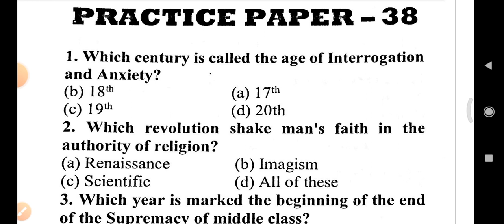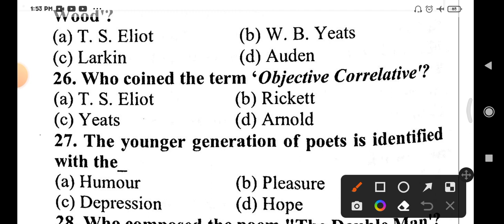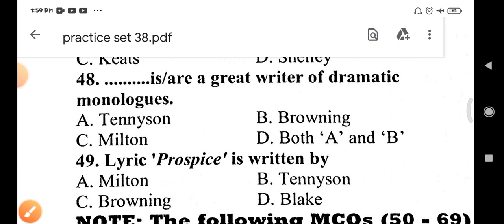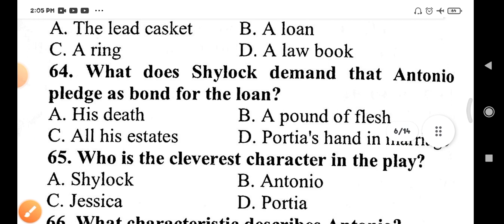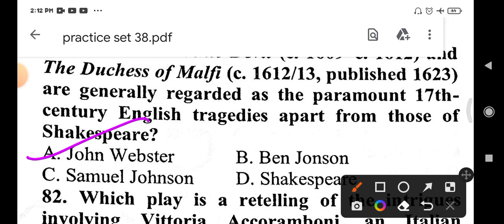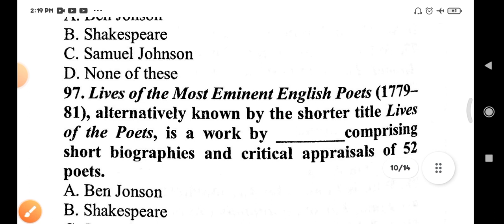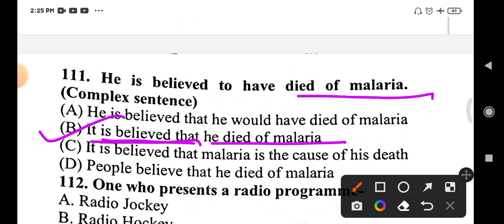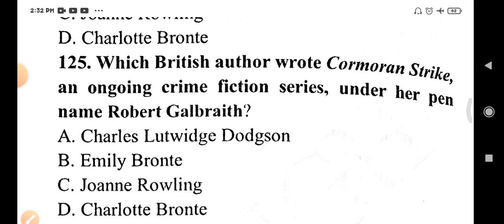Practice Paper 38, Dr. Ranjeet singh practice set, Tgt/Pgt Practice set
Practice Paper 42 Dr. Ranjeet Singh । Tgt Pgt English practice set । Dr.Ranjeet Singh practice Set
.Practice Paper 46 Dr. Ranjeet Singh, Dr. Ranjeet Singh practice paper, UpTgt English practice set
Practice Paper 47 Dr. Ranjeet Singh । Tgt English practice set ।  Dr. Ranjeet Singh practice set
Practice set 48 Dr. Ranjeet Singh, Tgt English previous year paper 2011, Tgt English practice set
Practice set 49 Dr. Ranjeet Singh । Dr. Ranjeet Singh English practice set । Tgt English practice set

 million minds million

 english minds

 kvs english

 gic english

 uppgt english

 tgt english

 pgt english

 uptgt english 2020 literary terms by million minds english

 preposition in english grammar dsssb english

 tgt pgt english preparation tgt pgt english classes tgt pgt english literature

 tgt pgt english grammar tgt pgt english by chandra institute tgt pgt english coaching in allahabad

 tgt pgt english practice set up tgt pgt english previous year question paper up tgt pgt english classes

 up tgt pgt english online classes tgt pgt english vacancy

 TGT English practice paper TGT English practice set 1 TGT English practice set one by Chandra

 institute

 TGT English practice set by Uday sir practice set of TGT English practice set for UP TGT English

Practice set 50 Dr. Ranjeet Singh । Dr. Ranjeet Singh Practice set 50 । Tgt English Practice set, previous year paper tgt 2011

 mock test for tgt and pgt english english preparation for tgt and pgt exams english literature by Educational Empire

practice set by meenakshi sharma,
tgt English practice, tgt English practice
tgt English practice set, tgt pgt English practice sets,
Practice Paper 44 Dr. Ranjeet Singh, Dr. Ranjeet Singh practice paper, Tgt English practice paper
Practice Paper 44 Dr. Ranjeet Singh, Dr. Ranjeet Singh practice paper, Tgt English practice paper, PRACTICE PAPER - 43 DR. RANJEET SINGH, DR. RANJEET SINGH PRACTICE PAPER, TGT ENGLISH PRACTICE SET
Practice Paper 41 Dr. Ranjeet Singh, Tgt English practice set, Dr. Ranjeet Singh Practice set । Practice Paper 39 Dr. Ranjeet Singh । Tgt Pgt English Practice Set ।